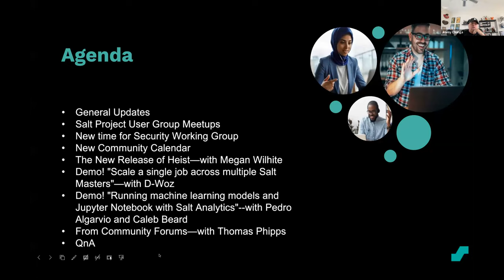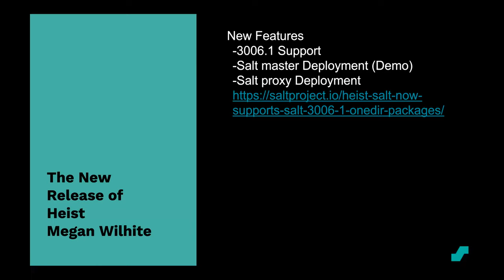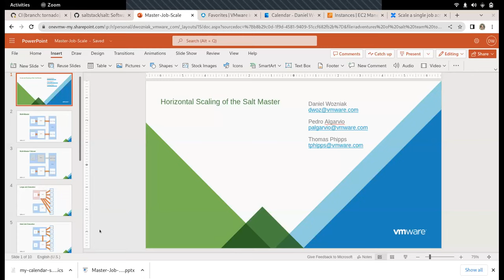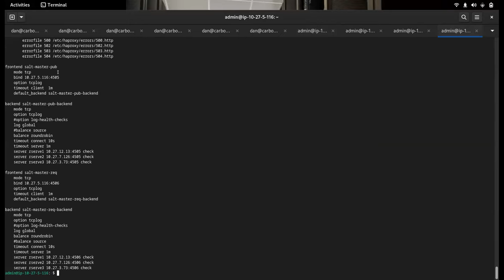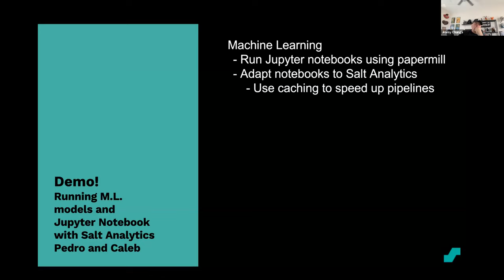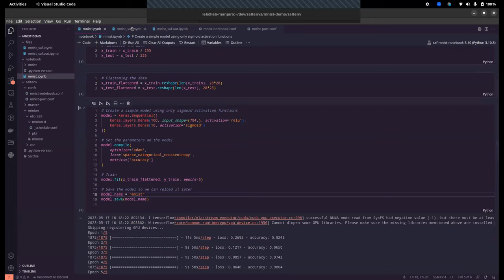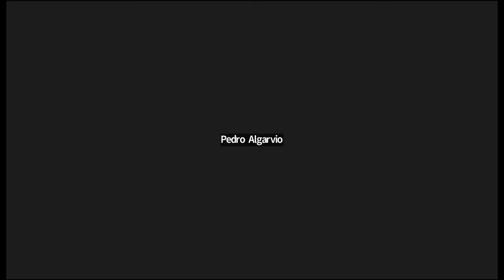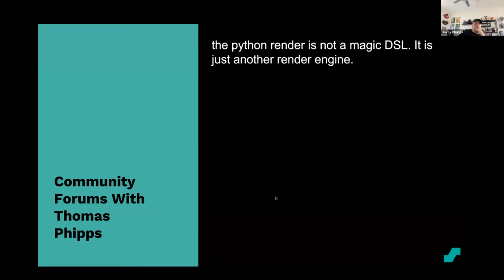Salt Project Community Open Hour for 5-18-2023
Open Hour for May 18th, 2023!
Keep up to date on everything happening with Salt and the Salt Project Community.
Salt Project Open Hour happens on the first and third Thursday of every month!  Learn more, at saltproject.io

Here’s what’s on the agenda:
--General announcements
--We need YOU to test Salt!
--Take a look at the new release of Heist!
--DEMO! “Scale a single job across multiple Salt Masters.”
--DEMO “ Running machine learning models and Jupyter Notebook with Salt Analytics”.
--We’ll see what’s happening in the Community Forums with Thomas Phipps
--We’d love to answer any of your questions with Salt Q&A!